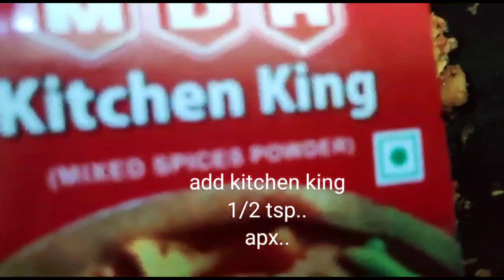Alu gobhi party recipe l शादियों में बनने वाली आलू गोभी